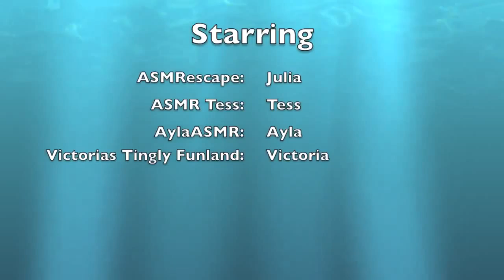ASMR Tingly Waters Spa (Role-play) ft. ASMR Tess, AylaASMR, and Victorias Tingly Funland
Hello everyone! I'm so excited to share with you my first collaboration video! :) Three other ASMRtists and I got together to create a tingly new role-play for you all. Each ASMRtist has their own unique version of the role-play up on their channel. If you want to see the other videos, please look below! :)